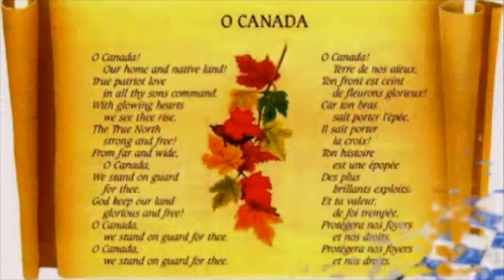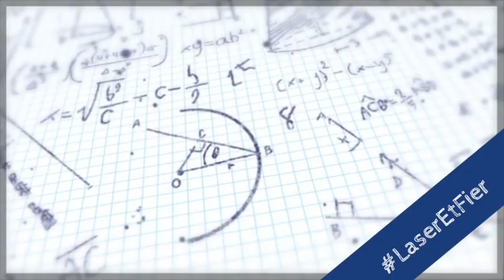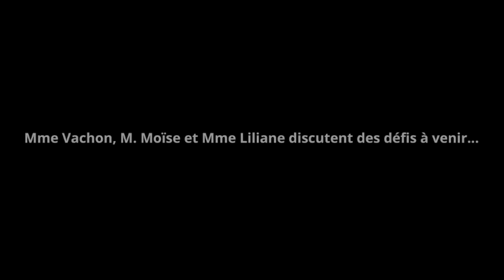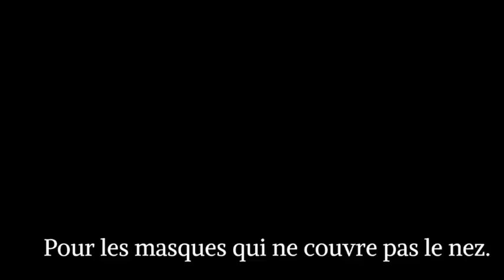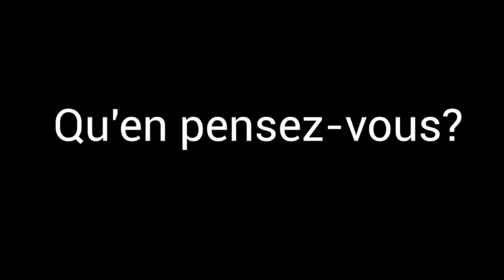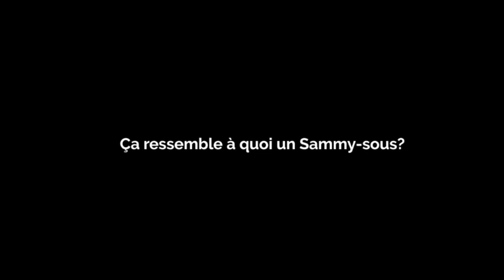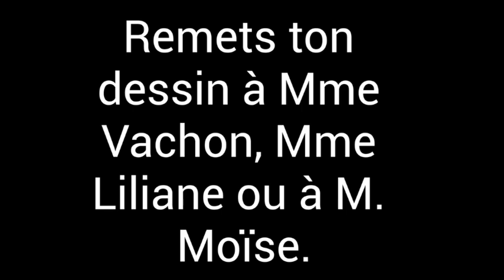Annonces 7/8, 2 février 2022